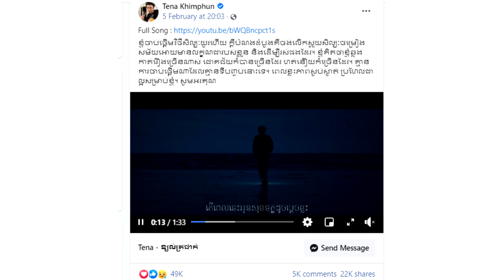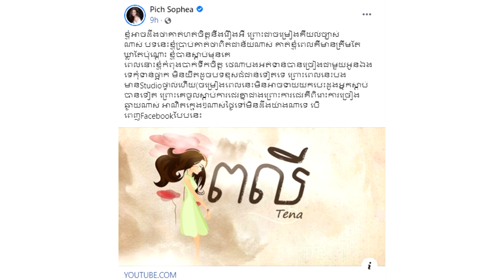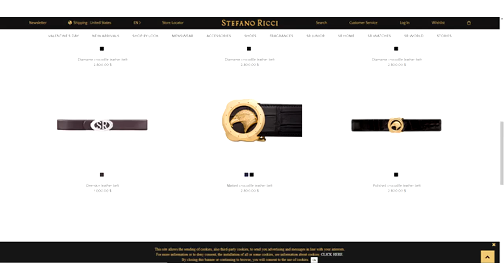ទប់អារម្មណ៏មិនជាប់!! ពេជ្រ សោភា និយាយបែបនេះ ក្រោយ ថេណា ប្រកាសបំណងដើរចេញពីសិល្បៈ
សូមអធ្យាស្រ័យ

ចំពោះការមិនបានតប ខំមិនបានគ្រប់គ្នា

Ms Socheata